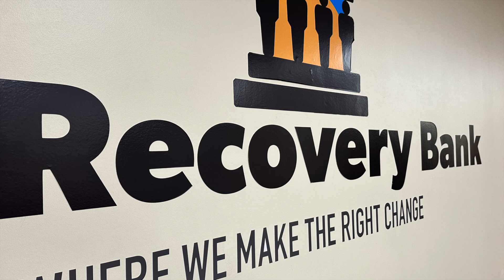Recovery Bank Lobby